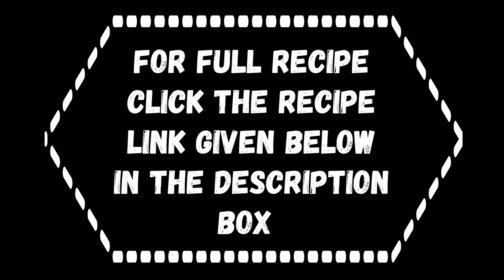Potato Corn Chowder Recipe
Potato Corn Chowder is a thick and hearty soup packed with creamy potatoes, sweet corn and lots of crispy bacon bites. This creamy corn chowder recipe has the richness of a loaded potato soup with added sweetness from corn kernels & a hint of smokiness from the crisp bacon. Your whole family will enjoy this bacon potato corn chowder recipe year round!